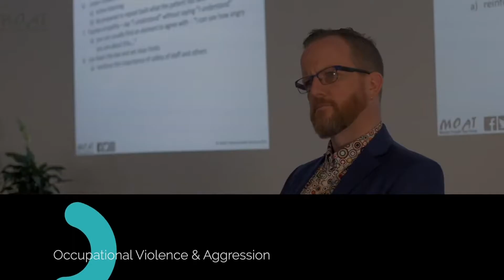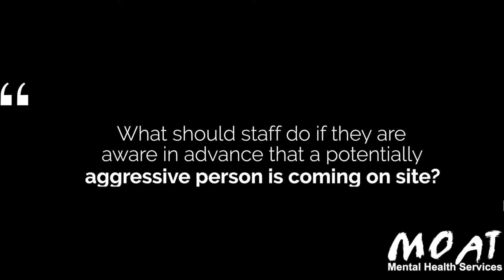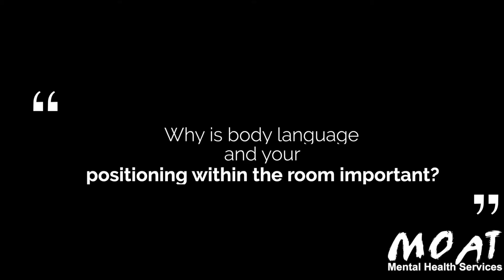De-escalation techniques from our Occupational Violence & Aggression training package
De-escalation techniques to compliment MOAT: Mental Health Services' Occupational Violence & Aggression training package.